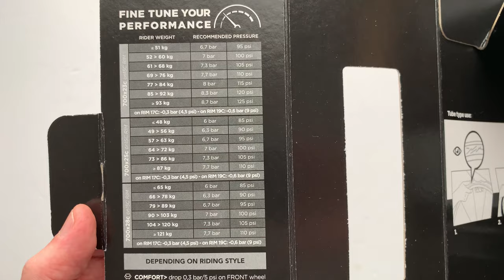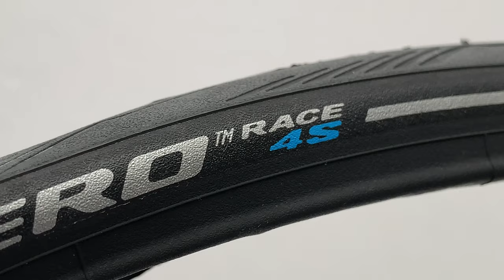Pirelli P Zero Race 4S Kerékpár Gumi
A méltán híres Pirelli P Zero Velo 4S következő verziója. Minden időjárási körülményhez alkalmas köszönhetően az új SmartEVO keveréknek és a 120 TPI-s futófelületnek.